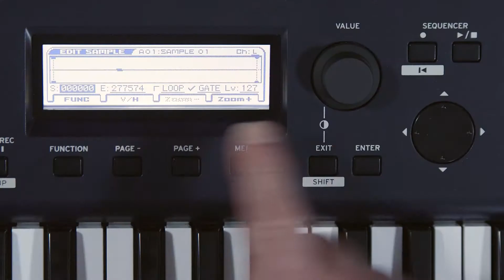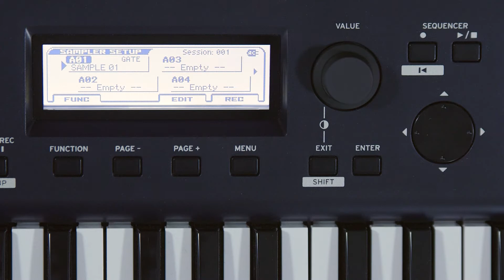Kross 2 Video Kılavuzu 5. Bölüm: Pad sampler ile performans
Yeni Kross 2 sizlere daha fazla özellik, daha fazla ses ve daha fazla olanak sunuyor.